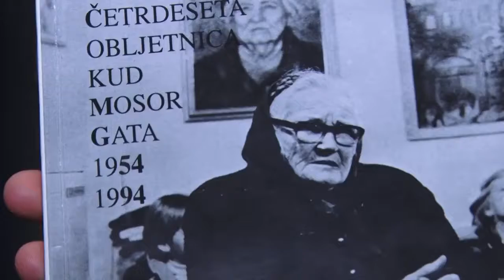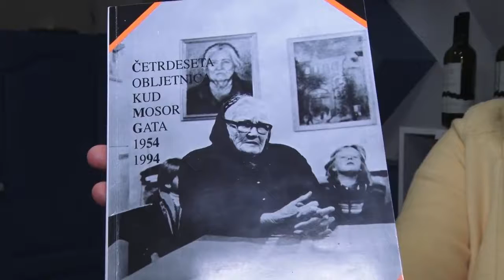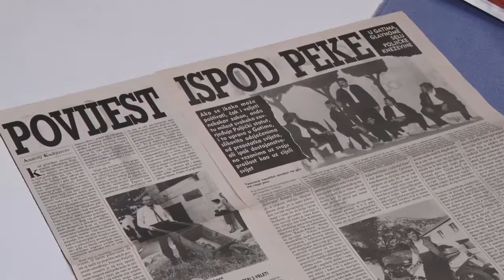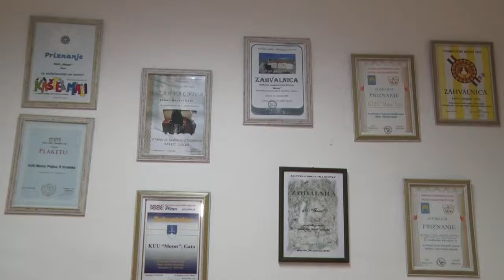Prilog o 65 godina postojanja Kuu Mosor - Gata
Prilog Tv Jadran o 65 godina postojanja Kuu Mosor - Gata